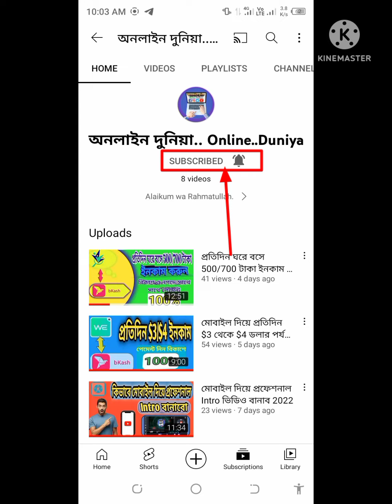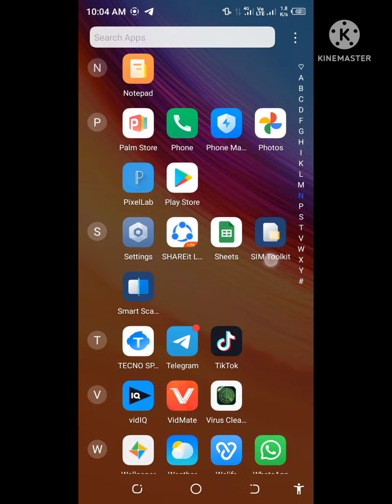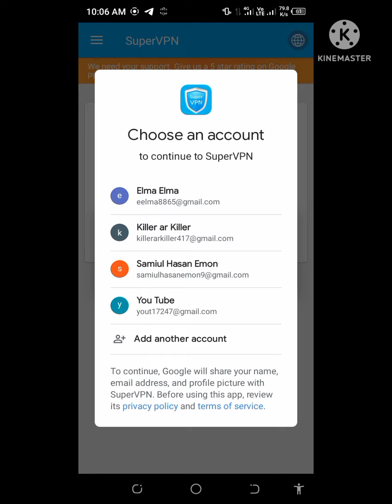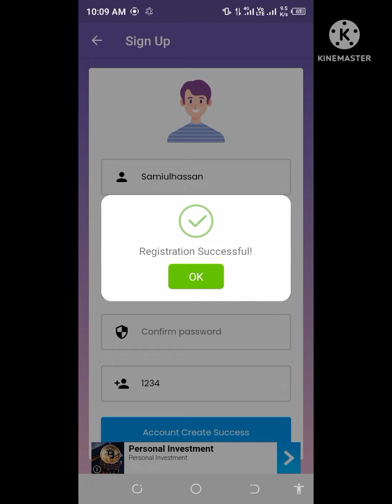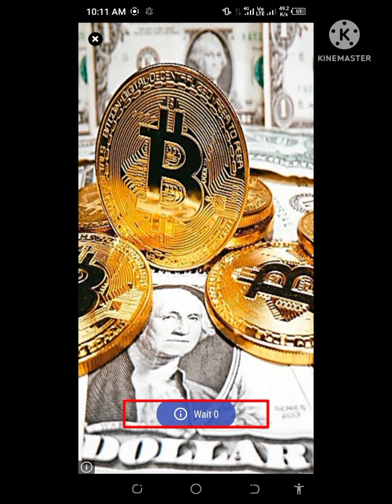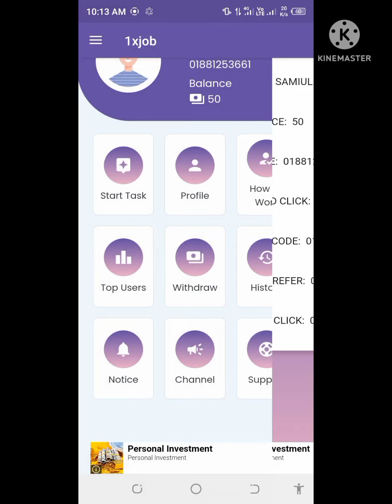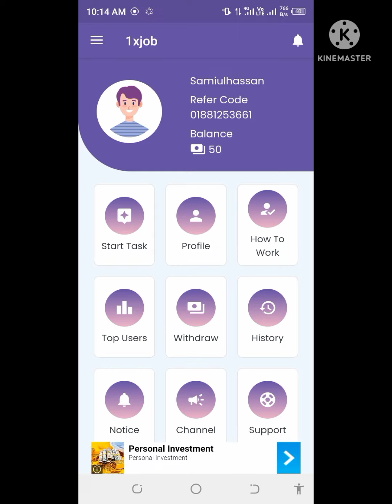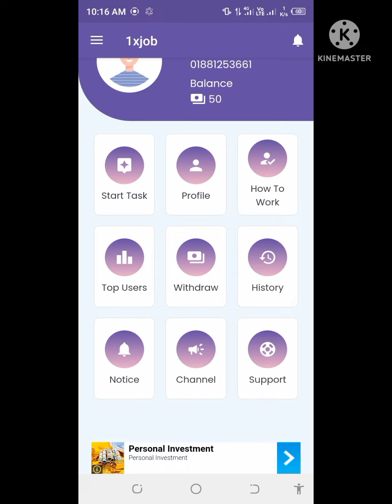মোবাইল দিয়ে ছোট ছোট কাজ করে প্রতিদিন 300/400 টাকা ইনকাম 1xjob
মোবাইল দিয়ে ছোট ছোট কাজ করে প্রতিদিন 300/400 টাকা ইনকাম  1xjob 300/400 💸
300/400 rupees income 1xjob per day by doing small work with mobile

আজকের ভিডিওটির মধ্যে আমরা একটি সাইট শেয়ার করব যে সাইটের মধ্যে করে কয়েন ইনকাম করে বিকাশে নগদে উইড্রো দিতে পারব আপনি এই সাইটটির মধ্যে কাজ করতে পারে এই সাইটটির কাজ একদম সহজ যে কেউ এই সাইটের মধ্যে কাজ করতে পারবে এই সাইটের মধ্যে এখনো মাত্র একটা কাজ আছে কয়েকদিনের মধ্যে এই সাইটটি আপডেট করা হবে এই সাইটটি একদম নতুন সাইট যেটা কিছুদিন আগেই বানানো হয়েছে

Tiktok  link .tiktok.com/@online.duniya77177

Alaikum wa Rahmatullah.
I am❤️ Samiul Hasan Emon..👍
My online income site will be shared on this youtube channel.
You can watch my video 100% I guarantee.🤑
Stay by my side, support me one day or another, I will be of use to you. Thank you.👍
Assalamu Alaikum